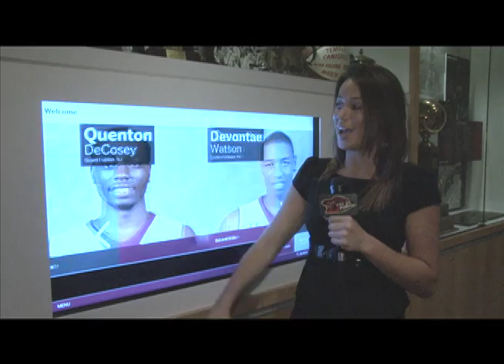Danielle Maslany Reel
First attempt at putting together my reel. I still need to add everything from my internship over the summer and from last year! This reel contains footage from anchoring on OwlSports, and reporting for OwlSports as well as reporting for FlyersTV.